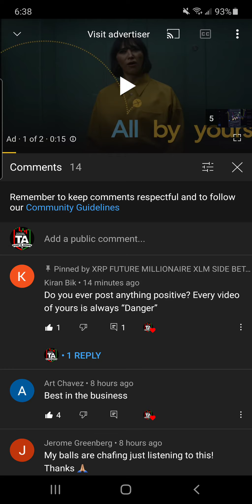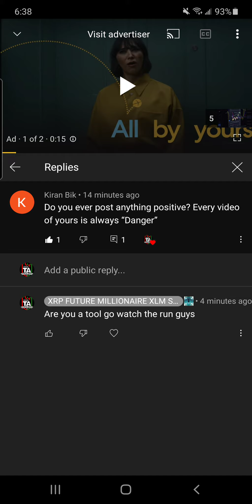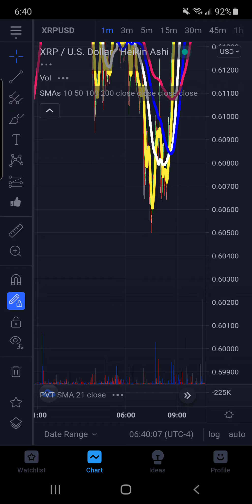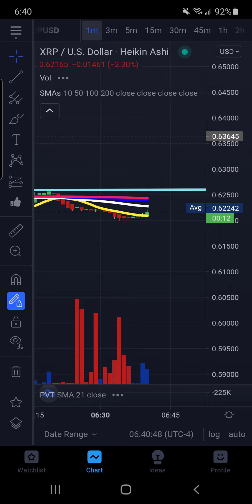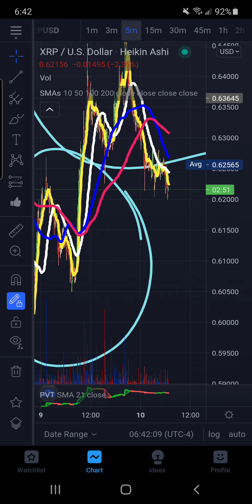XRP STRUCTURE BUILT FOR FLASH DROP BTC 2K DROP COMING